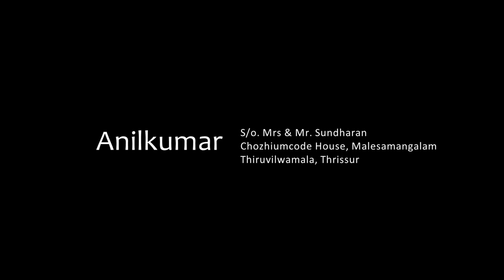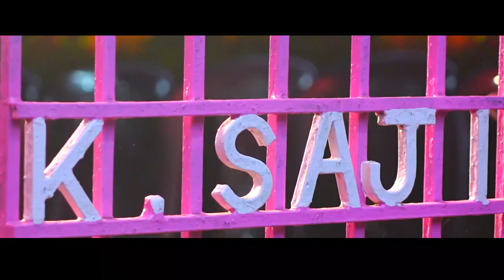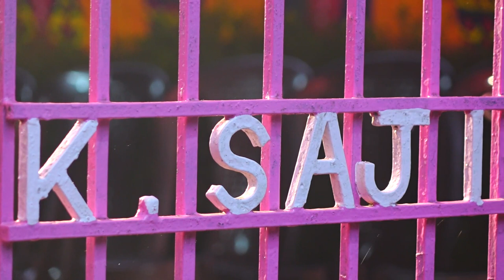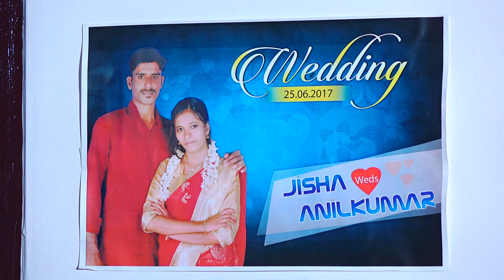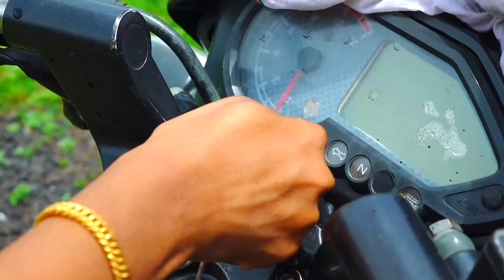JISHA + ANILKUMAR WEDDING FULL VIDEO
IMAX - 5071